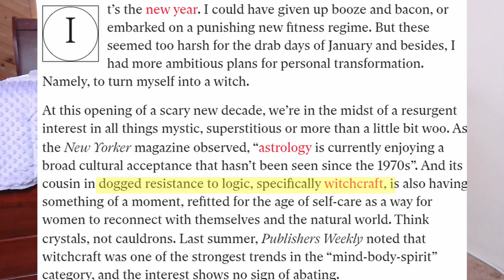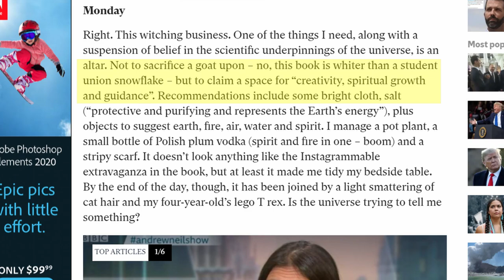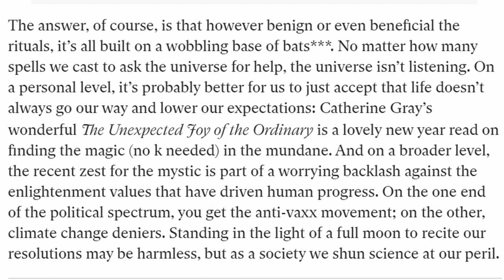She spent A WEEK becoming a witch - and wrote a DISRESPECTFUL article || The Independent's Failure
She spent a week "becoming a witch", but her article falls short of being respectful. The Independent continuing to let this article slide is clear communication from the editor(s) in charge that they don't care about the discriminating and offensive nature of their journalist poking at an entire group of people and their belief systems.

Have you read the article in the Independent yet?

CURRENTLY READING:
o Drawing Down the Moon by Margot Adler
o Get it on Paperback
o Get it on Audible

MY GEAR:
o Studio Light
o Camera
o Mic